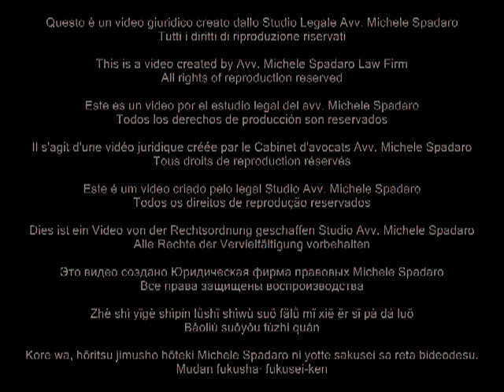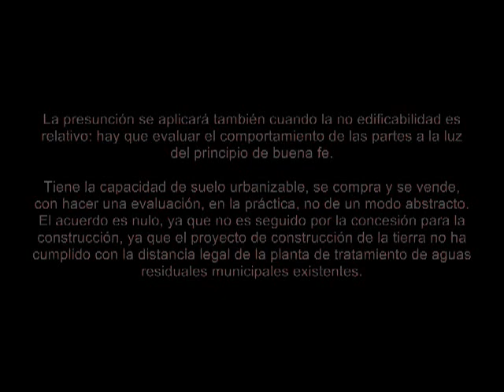Inedificabilità relativa dell'immobile: sì alla risoluzione per presupposizione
Non-buildability on the property: yes to the dissolution of the contract for assumption
Trib. Taranto, Sez. Seconda, Sentenza del 19 novembre 2012